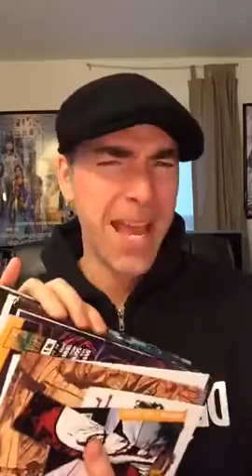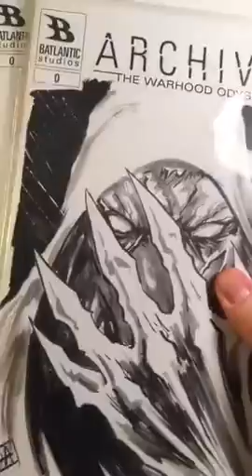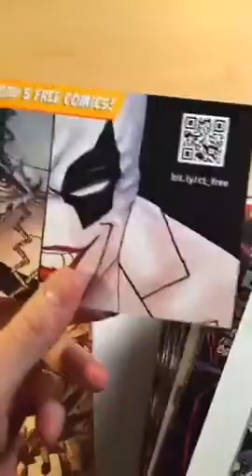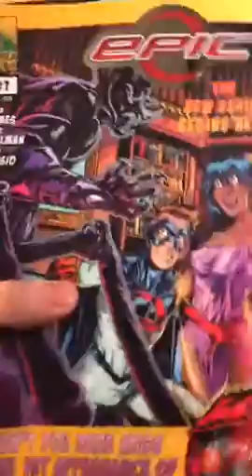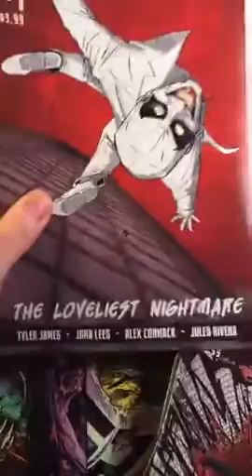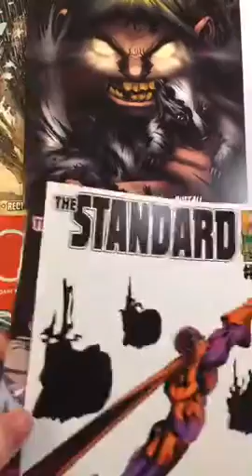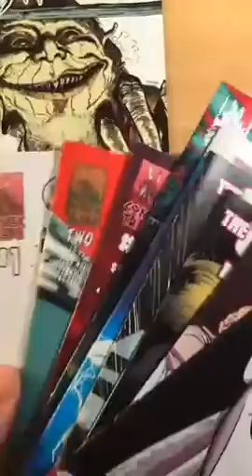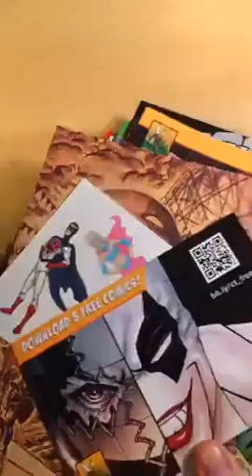Batlantic Studios Back To The Drawing Board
Batlantic Studios Where Comics Matter! Back To The Drawing Board Dylan Andrews reviewing comic books, making comic books, talking about kickstarter and drawing for you!